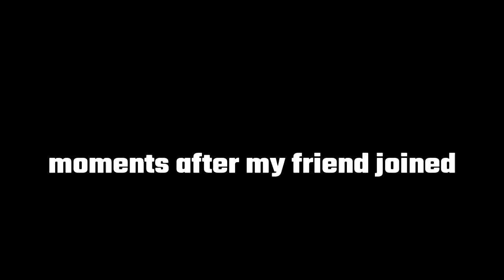I love Season X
Sorry this video was meant to be uploaded Yesterday.